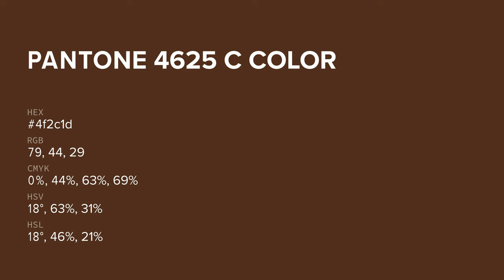color 4f2c1d hex color - Brown color - Cool color 4f2c1d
What color is ? 4f2c1d hex color - Brown color - Cool color 4f2c1d

Hex 4f2c1d Color Code is also known as color.

Hex 4f2c1d Color code in RGB color code model is created after adding 30.98% red color, 17.25% green color and 11.37% blue color.
Hex 4f2c1d Color code in CMYK color (process color) code model is generated after subtraction of 0% cyan, 44% magenta, 63% yellow and 69% black.